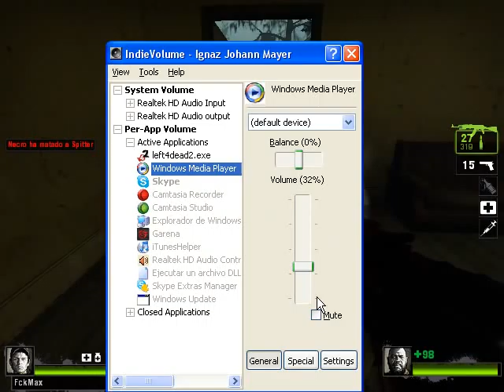Guia Left 4 Dead 2 Grupo Part 15 [MAAAAAAAAAAAAAAAAAAAAAAAAAAAAAX]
donacion :3